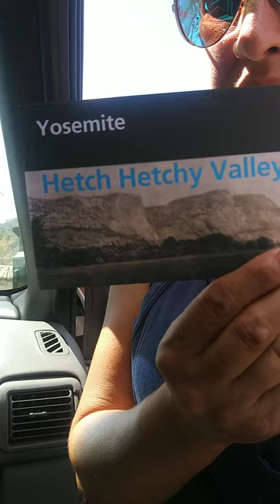Hetch Hetchy Valley Yosemite N.P Travel Vlog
A Little History on this place

O'Shaughnessy Dam stands 312 feet above the steambed also extended to 910 feet in a arch to each canyon wall!

Hetch Hetchy Reservoir is 8 miles long and houlds approximately 117 Billion gallons of water and is 306 feet deep!

Now the drive to it is very scary to myself with all the curves and one way part of road along with a huge drop off a cliff on parts of the road and going up and down a mountain but yet it's so beautiful.

Tips: Drive Slow and very Cautious!

Have plenty of water and food and have a full tank of gas along with 1st aid kit.

Theirs not much close at all.

🌺Click 👍 Like
🌺Click the 🛎